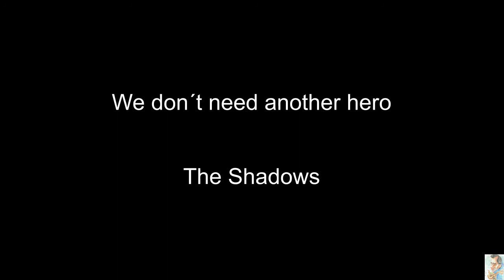We don´t need another hero 2 (The Shadows) BT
We don´t need another hero 2 (Backing Track)
Hank Marvin Style
The Shadows
Instrumental